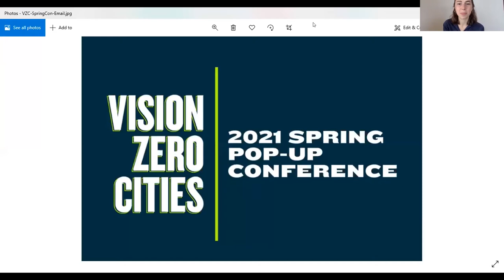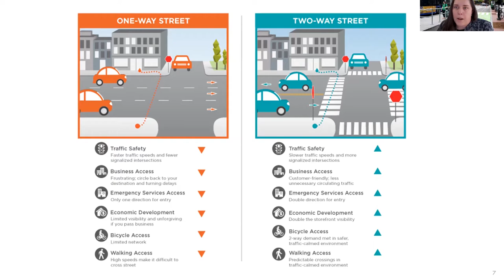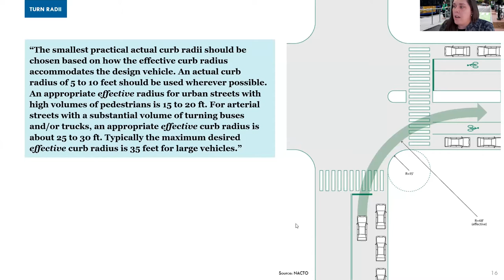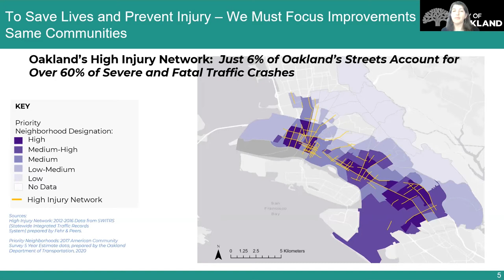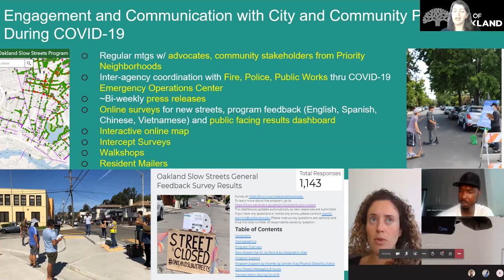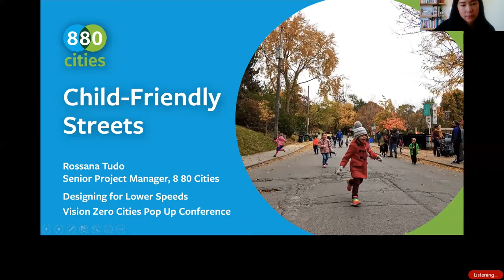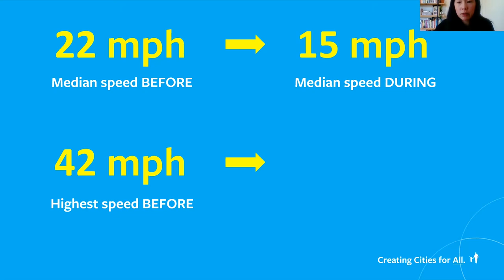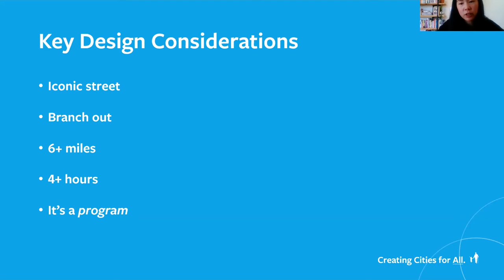Designing For Lower Speed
moderated by Em Friedenberg of Transportation Alternatives

Speeding is a top contributing factor to crashes and traffic violence and even modest reductions in average travel speed can lead to significant improvements in safety and prevent many of the 10,000 speeding-related annual traffic fatalities. Fortunately, we already know that many proven designs exist to significantly reduce the number of injuries and crashes. Hear from experts in the field on what the latest research shows, which designs are most effective, and what every city should start implementing immediately.